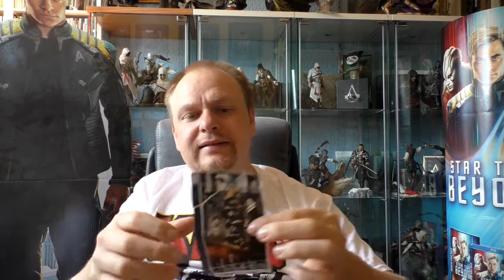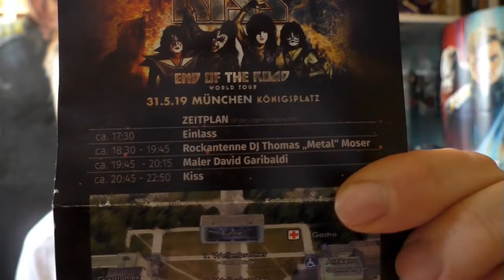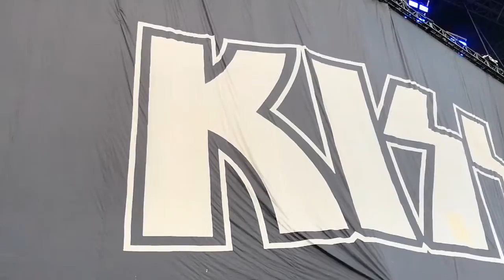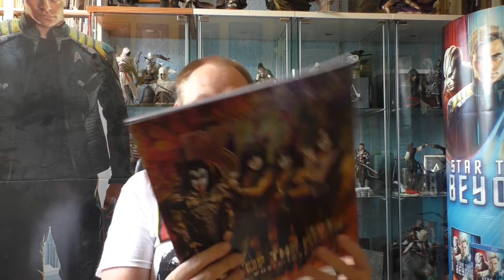KISS - END OF THE ROAD - TOUR - München 31.05.2019 - Konzertbericht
Hi KISS Fans und die, die es noch werden wollen!
Ich war gestern in München auf dem zweiten Deutschland Konzert der End of the Road - Tour von KISS

Hier habt ihr ein paar Einblicke auf das Konzert und meine ganz persöniliche Meinung wie mir das Konzert gefallen hat.

Ich erzähle euch meine Erfahrung beim Konzert mit Organisation und weitere Probleme die es sonst noch gab

Evtl gibt es auch noch einen Konzertmitschnitt auf meinem Kanal, den findet ihr dann in der Infobox.

Holt euch noch Tickets bei Eventim:

Hier kommt ihr zu meinen Shops wo ich alles bestelle:
HD - Film Portal:

Euer Vorhees82

Euer Vorhees82